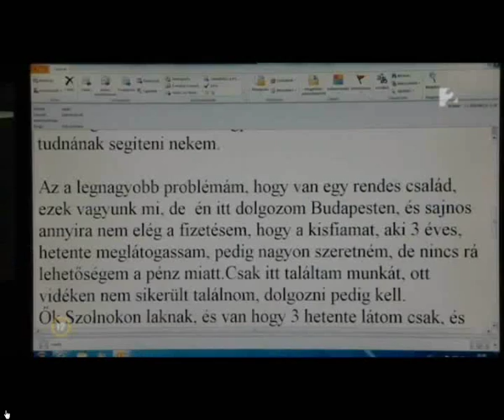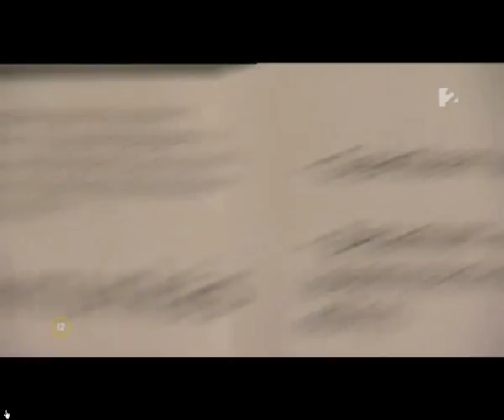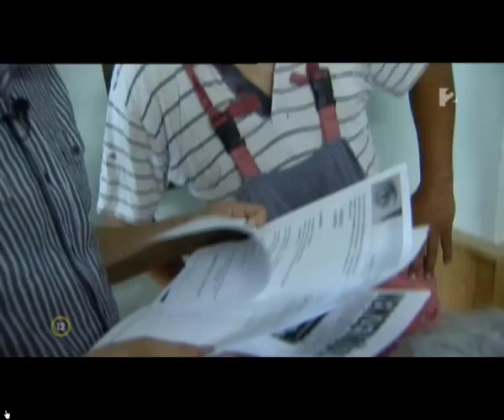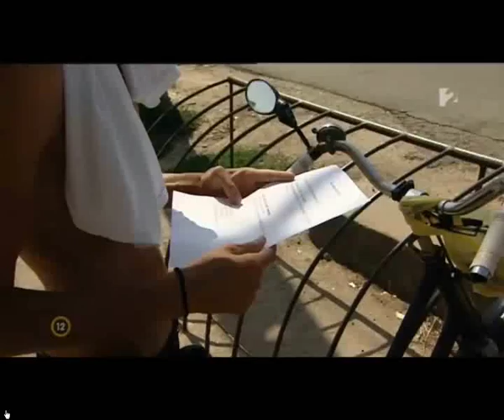Kunmadaras 2010 - A munkanélküliség melegágya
- Neked van munkád?
- Nincs, de én gyúrok...